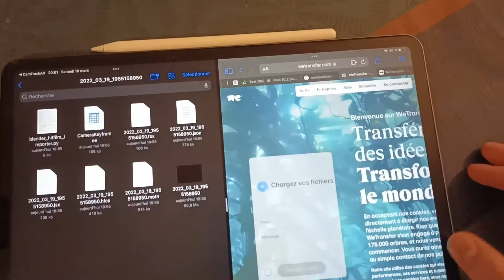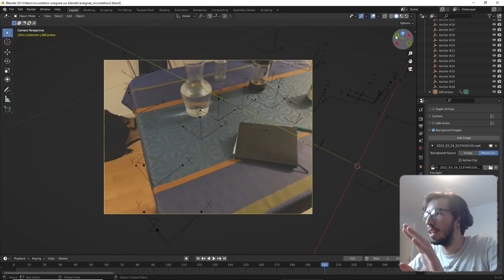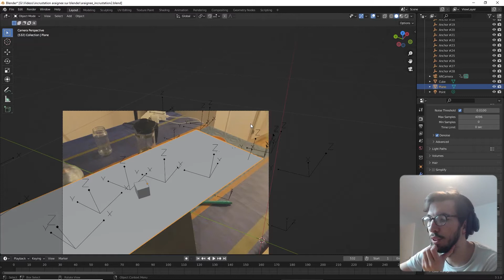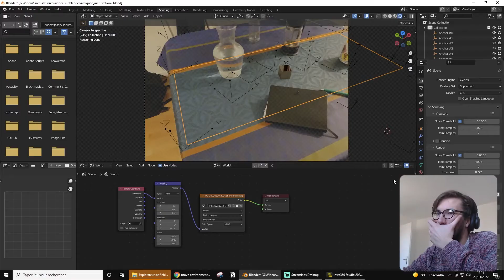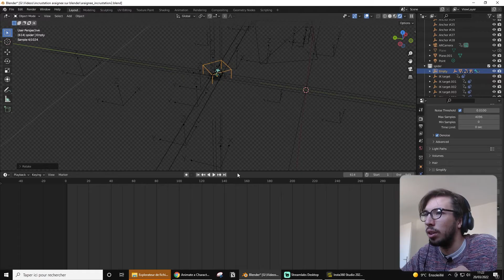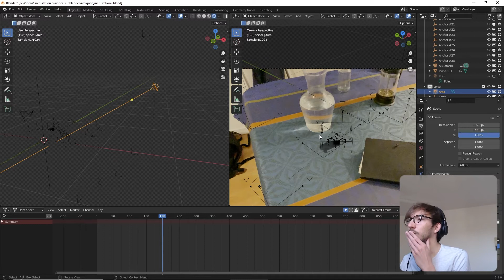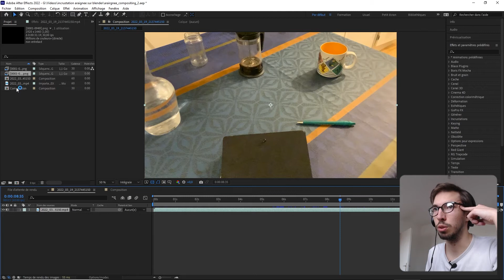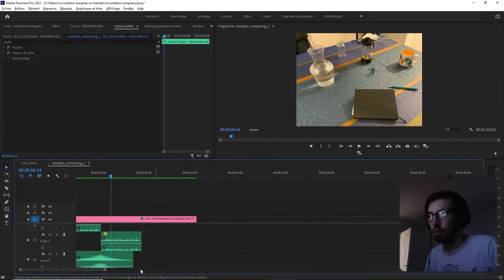Défi 🎯 Incrustation sur Blender la plus réaliste possible 👌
Je me lance un défi ! Faire une incrustation sur blender la plus réaliste possible !
Je me sers de CamTrackAR une application qui utilise le capteur LIDAR de l''IPAD Pro pour faire le tracking.
Tuto pour l'araignée par le dieu de blender (après blender guru bien sûr), j'ai nommé

🤷🏻‍♂️ Qui suis-je ? 🤷🏻‍♂️
Je m’appelle Joseph Paris et je suis passionné des arts visuels (Photo, vidéo, dessin, 3D). Je suis actuellement développeur mais mon but est de devenir réalisateur

Messagerie instantanée Telegram pour être tenu au courant de l'actualité de la chaîne

🎮Mon jeu Android 🎮
En apprenant l’informatique, j’ai créé un jeu sur mobile de A à Z que tu peux télécharger

-Deux softbox
-Un nikon D7000
-Un micro rode
-Un trépied
-Un micro cravatte
-Un objectif

🖥️ Le matériel informatique que j’utilise 🖥️
-Un PC fixe : (assez puissant pour faire du montage 1080p sur Premiere Pro)
-Un Ipad Pro
-Disque dur ssd externe